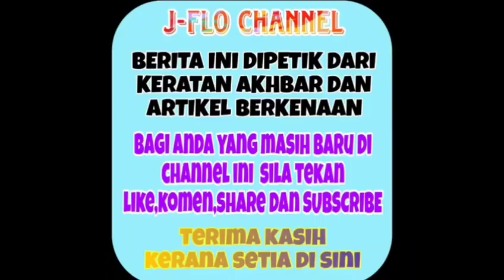Update terkini! Polis sedang memburu dalang di sebalik semua ini❕